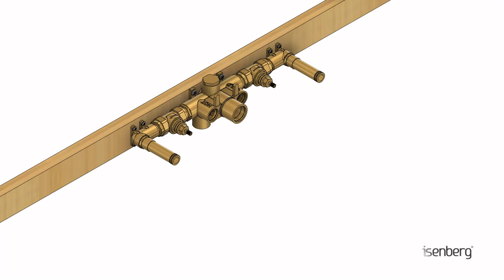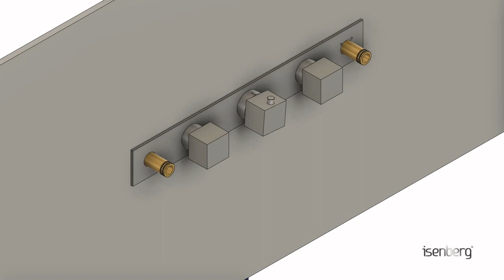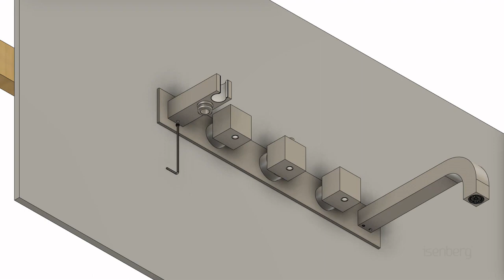Isenberg TVH 2691 Wall-Mounted Thermostatic Shower/Bathtub Faucet Installation Guide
Isenberg TVH 2691 Wall-Mounted Thermostatic Bathtub Faucet is available at US Bath Store

Shower/Bathtub Trim & Valve
Extension Kit
Brushed Nickel PVD